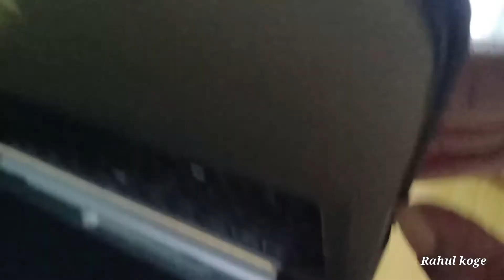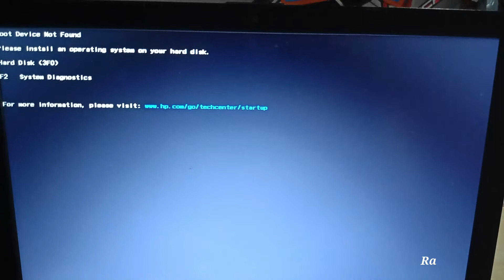How to Upgrade SSD in Hp Laptop